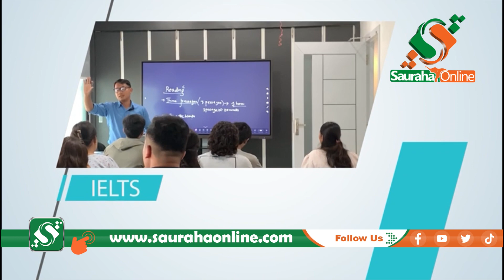युवा पत्रकार राजेन्द्र आचार्यसहित रेवान सौराहाद्धारा ६ जना व्यक्तित्वलाई सम्मान